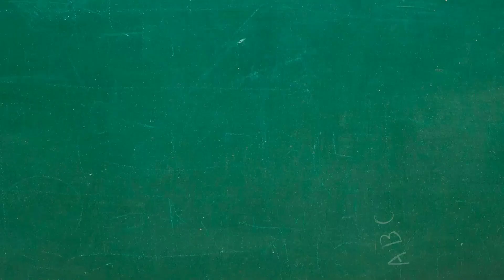Kumpul keluarga perdana, after Mami balik dari Manado